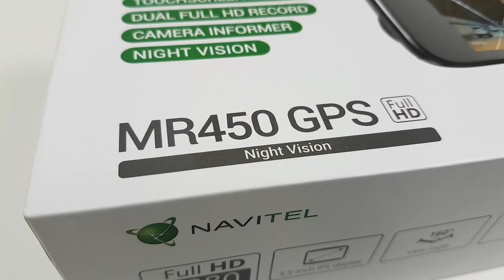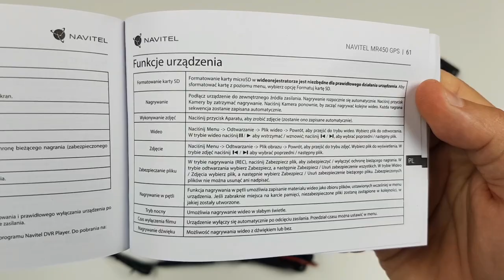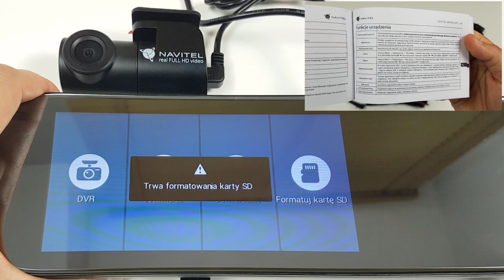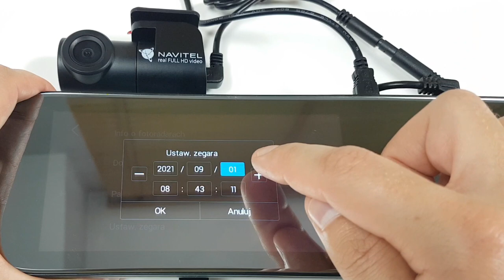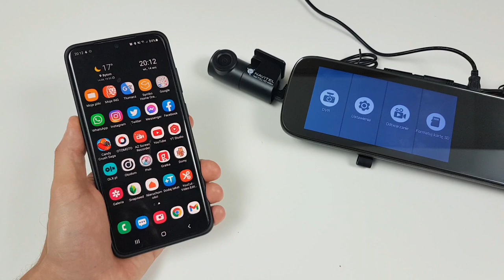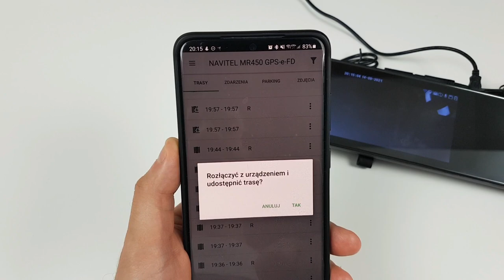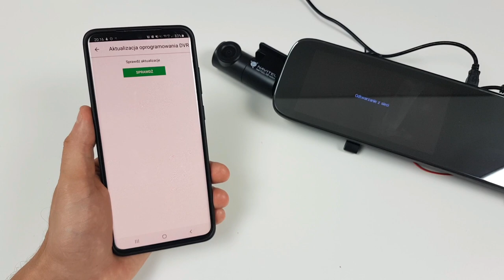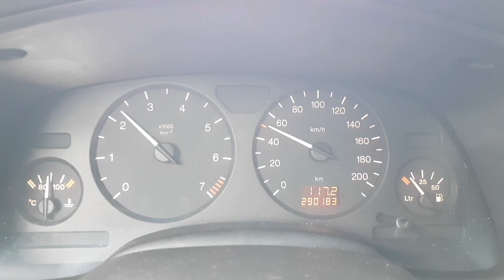Navitel MR450 GPS – recenzja zaawansowanego wideorejestratora z kamerą cofania i fotoradarami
Wideorejestrator Navitel MR450 GPS - lusterko wsteczne z wbudowanym wideorejestratorem Full HD, dotykowym wyświetlaczem IPS, modułem GPS i WiFi.

Rozdziały:
00:00 Wstęp
00:20 Unboxing - rozpakowanie zestawu
01:31 Instrukcja obsługi
02:20 Montaż karty pamięci Micro SD do wideorejestratora
02:34 Montaż przewodów i zasilacza do wideorejestratora
02:57 Podłączenie wideorejestratora przez powerbank w domu
03:15 Zmiana języka menu np. na język polski
03:31 Zmiana widoku z 2 kamer na wyświetlaczu
03:35 Formatowanie karty pamięci Micro SD
03:45 Ręczne włączanie nagrywania, robienie zdjęć, wyłączanie mikrofonu i blokowanie pliku
03:59 Odtwarzanie plików wideo i zdjęć na wyświetlaczu
04:12 Zmiana wszystkich ustawień w menu
06:31 Test działania trybu parkingowego (film 15 sekund) - czujnik wstrząsów G-Sensor
07:27 Przycisk włączania i wyłączania urządzenia lub wyświetlacza na obudowie
07:39 Instalacja aplikacji NAVITEL DVR CENTER na urządzeniu mobilnym (Android)
08:19 Połączenie aplikacji NAVITEL DVR CENTER z wideorejestratorem przez WIFI
08:39 Przeglądanie, pobieranie i udostępnianie plików w aplikacji NAVITEL DVR CENTER
09:13 Transmisja na żywo z wideorejestratora w aplikacji NAVITEL DVR CENTER
09:28 Zmiana ustawień wideorejestratora przez aplikację NAVITEL DVR CENTER
09:43 Aktualizacja oprogramowania i bazy fotoradarów przez aplikację NAVITEL DVR CENTER
10:16 Wyłączanie modułu WIFI w wideorejestratorze
10:22 Montaż wideorejestratora, kamery tylnej i przewodu czerwonego do lampy cofania
11:49 Podłączenie zasilacza do gniazda zapalniczki +12V
11:58 Test działania kamery cofania z biegiem wstecznym w samochodzie
12:23 Cyfrowy prędkościomierz GPS
12:38 Ostrzeżenia o fotoradarach lub odcinkach pomiaru prędkości GPS
12:48 Nagranie w rozdzielczości Full HD 1080p w dzień (przednia i tylna kamera)
13:42 Zdjęcia 2Mpix w dzień (przednia i tylna kamera)
13:39 Nagranie w rozdzielczości FULL HD 1080p w nocy (przednia i tylna kamera)
14:23 Zdjęcia 2Mpix w nocy (przednia i tylna kamera)
14:37 Podsumowanie

Navitel MR450 GPS to zaawansowany technologicznie wideorejestrator Full HD w formie lusterka wstecznego. Łączy w sobie funkcje kamery samochodowej, cyfrowego prędkościomierza i informatora GPS.

Duży, 5,5-calowy ekran dotykowy IPS z intuicyjnym menu i łatwą konfiguracją umożliwia na wygodne korzystanie z wideorejestratora.

Zestaw zawiera również kamerę cofania, która nagrywa w jakości Full HD. Kąt widzenia obiektywu wynosi 100°. Mocowana jest do tylnej szyby samochodu za pomocą taśmy 3M.

Sensor optyczny SONY 307 (night vision) i szklana optyka zastosowane w kamerze samochodowej Navitel MR450 GPS zapewniają rejestrację wysokiej jakości wideo zarówno w dzień, jak i w nocy, przy słabym oświetleniu.
Cyfrowy prędkościomierz i ostrzeżenia o fotoradarach

Wbudowana antena GPS w rejestrator Navitel MR450 GPS zapewnia dostarczanie kierowcy aktualnych informacji o prędkości jazdy, a także informowanie o ponad 60 rodzajach fotoradarów, kamer mobilnych i atrap, dedykowanych pasach dla transportu publicznego i innych potencjalnie niebezpiecznych miejscach. Terminowe powiadamianie o zbliżających się ograniczeniach pomoże kierowcy uniknąć niepotrzebnych kar.

Wideorejestrator Navitel MR450 GPS ma wbudowany czujnik przeciążeń (G-Sensor), który jest aktywowany w przypadku zderzenia lub nagłego manewru.

Urządzenie zapisuje materiał nagrany podczas wypadku i zabezpiecza go w celu późniejszego wykorzystania. Dzięki możliwości wybrania czułości czujnika będziesz mógł dostosować jego poziom do swojego stylu jazdy.

Wbudowany w kamerę samochodową Navitel MR450 GPS moduł Wi-Fi wraz z aplikacją Navitel DVR Center na Twoim smartfonie pozwolą Ci przeglądać w czasie rzeczywistym materiały zarejestrowane przez urządzenie, zmianę ustawień kamery oraz zapis wideo na smartfonie lub tablecie. Dzięki nim użytkownik z łatwością udostępni nagrania w mediach społecznościowych oraz wyśle je mailem.

Pozdrawiam

Piosenka: Mario Ayuda feat. Mia Mormino - Nightmare (Instrumental Mix) [Concordia Recordings]